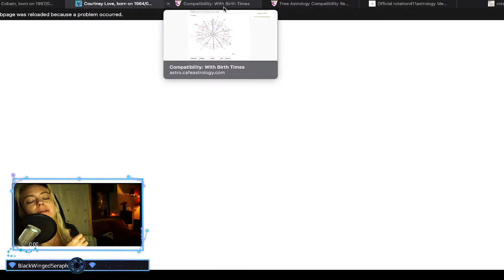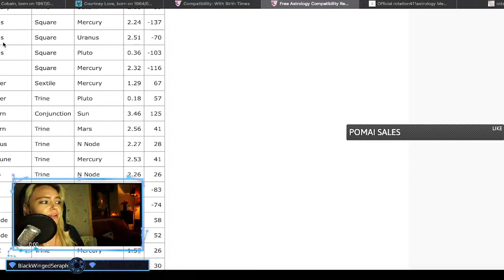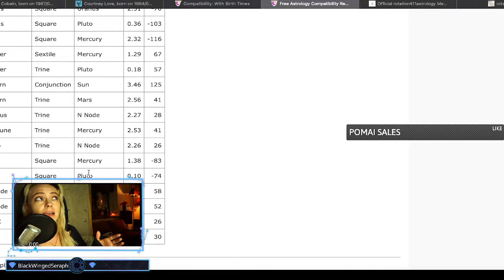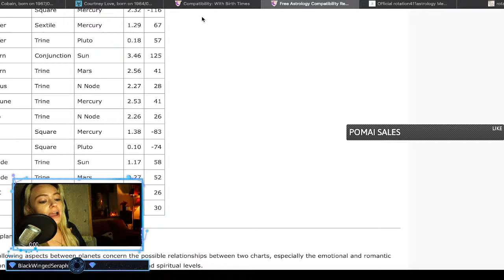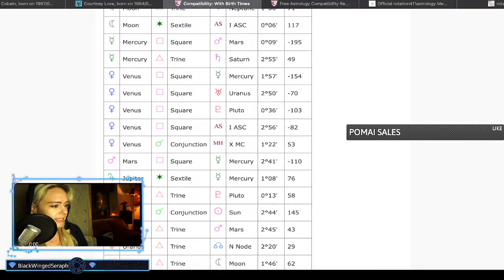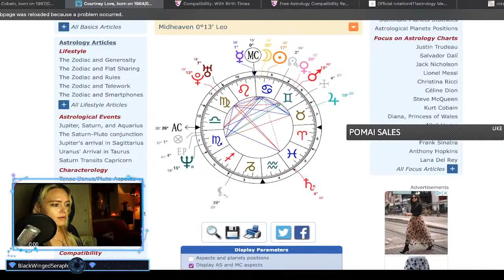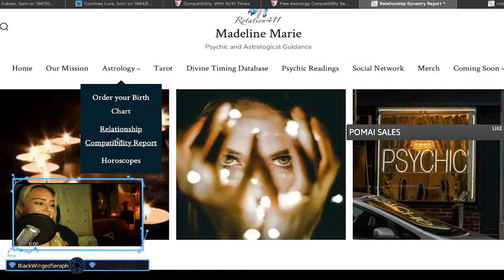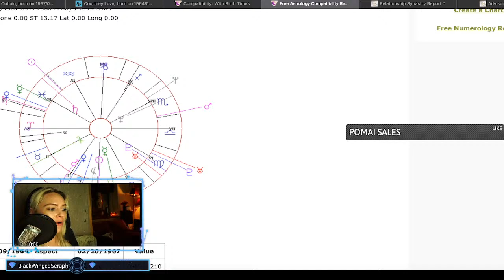Kurt Cobain and Courtney Love Synastry: Twin Flames? Part 2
Get a live reading or a paid message/question from Madeline, Shop Merch, and look up Astrology Resources: